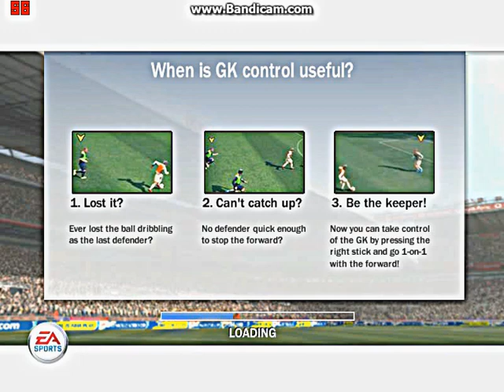FIFA08 Mancester Utd Vs Chelsea 0 - 1 Chelsea !!!